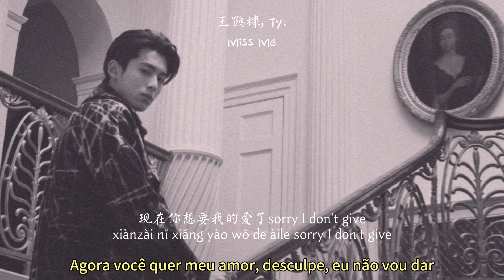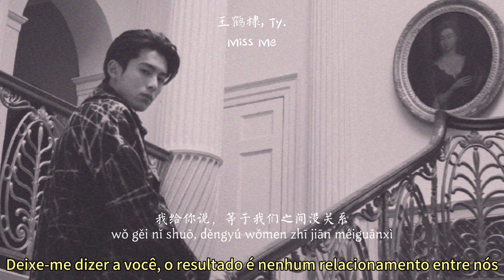王鹤棣 dylan wang, ty.『miss me』[歌词|pinyin|tradução]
+ de 王鹤棣 dylan wang

+ de ty.